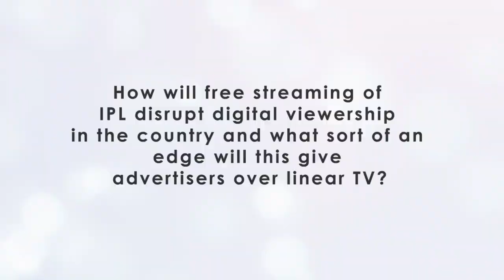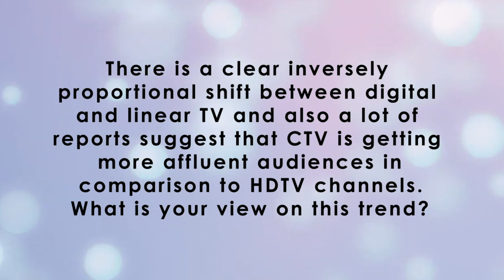Sunil Nat, Head of E-Commerce & Digital, Galderma, thinks TATAIPL🏏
Over the years IPL has garnered a huge customer base , and free streaming will further give consumers the flexibility to watch content on the go. Advertisers, are you in the agreement? 🤔
This video is the only thing you must watch now to know how much viewership one can we expect from free streaming in the coming years!